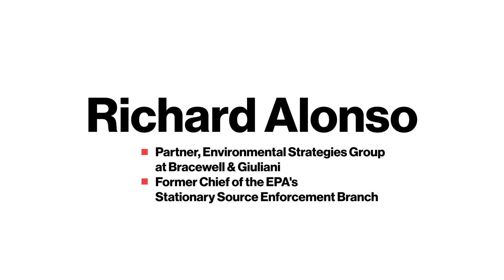Richard Alonso Talks Clean Air Act, Climate Change & EPA Mercury Limits: GLG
Former EPA Chief Richard Alonso sits down with GLG (Gerson Lehrman Group) to discuss greenhouse gas emissions, the EPA mercury regulations and the Clean Air Act.

Richard Alonso is a Partner in the Environmental Strategies Group at Bracewell & Giuliani in its Washington, D.C. office, where he advises manufacturers and energy companies on environmental compliance and enforcement issues before state and federal agencies. Alonso has counseled clients through complex Clean Air Act permit processes, represented large trade associations in EPA rulemaking efforts and is known for his creativity in settlements with regulatory authorities. Previously, Alonso was the Chief of the Stationary Source Enforcement Branch at the U.S. Environmental Protection Agency’s Office of Enforcement and Compliance Assurance. Alonso managed and negotiated Clean Air Act enforcement cases involving issues of national significance representing billions of dollars in injunctive relief, including the New Source Review coal-fired power plant enforcement initiative.